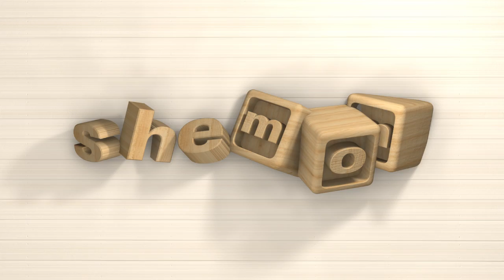shemom x Sen by Kim Robinson 快樂媽媽「髪」現新自我- Patience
四位媽媽經Kim Robinson操刀剪髪及Alice的化妝改造後都有個嶄新潮look，個個神采飛揚。即刻看看她們大變身的過程和最新造型吧！